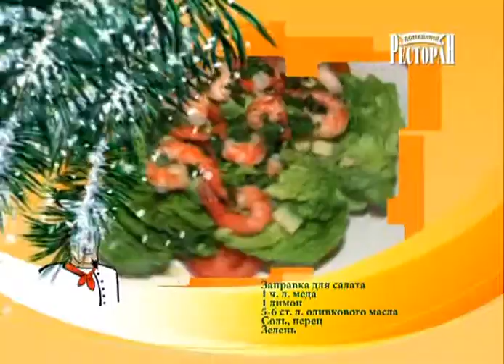Королевский салат. Домашний ресторан.